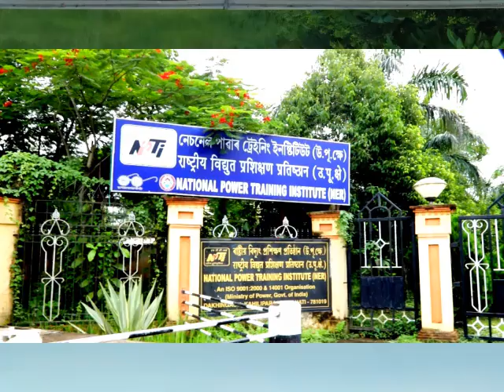NPTI Guwahati Views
NPTINER Guwahati is a premier training organisation under Ministry of Power Govt of India. Training activities of NPTI are shown in this video